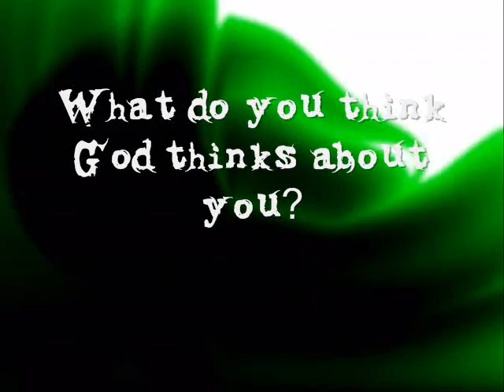06.19.06 - Camp Video - "What Does God Think About You?"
Created this for a pre-message introduction during Junior High Camp this year.